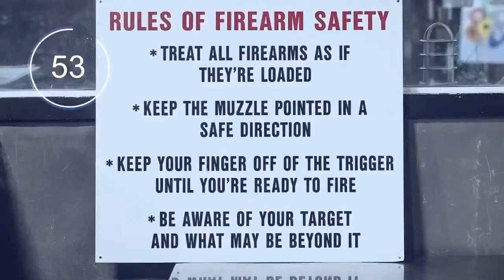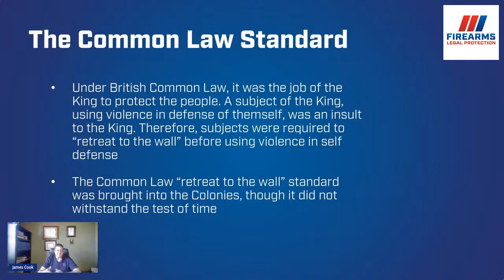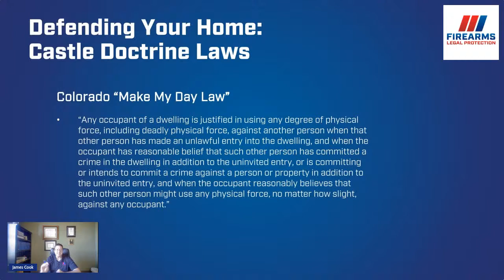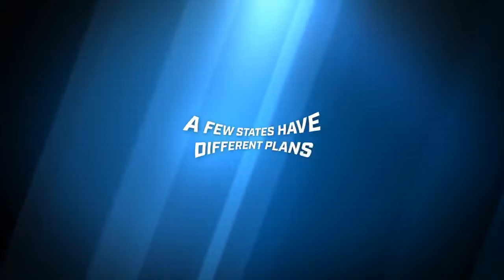Castle Doctrine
Individuals have the right to use reasonable force, including deadly force, to protect themselves against an intruder in their home. Depending on the state, a person may have a duty to retreat to avoid violence or to stand one's ground and reasonably use deadly force if retreat cannot be achieved safely. We will explain why every state has a different castle doctrine and a general overview of the different types of castle doctrines; Duty to retreat and stand your ground.